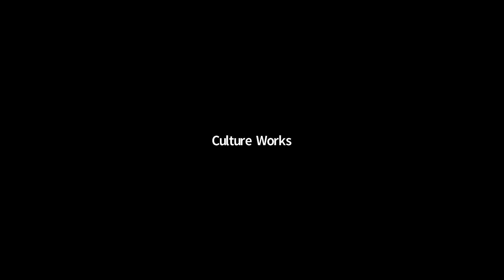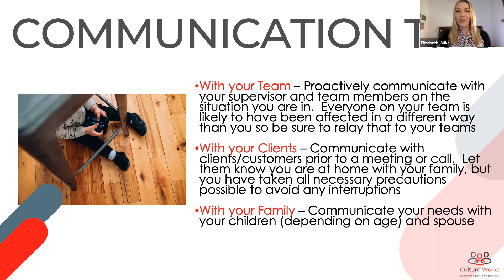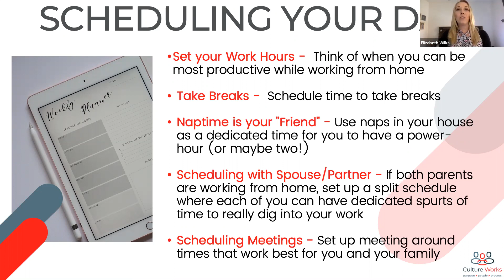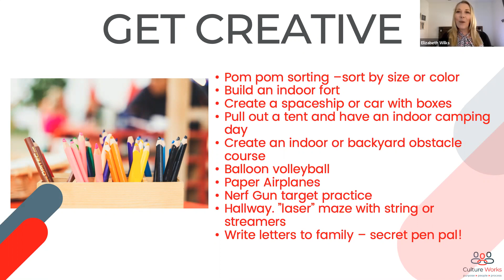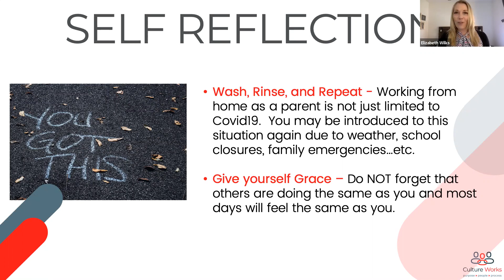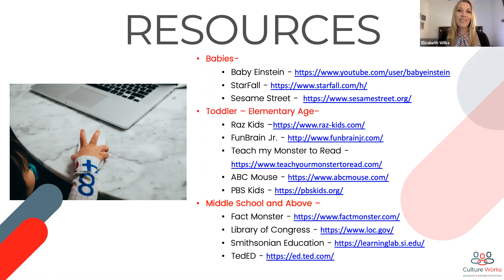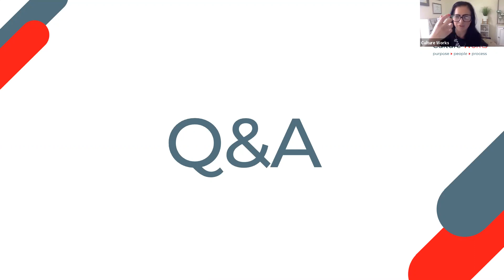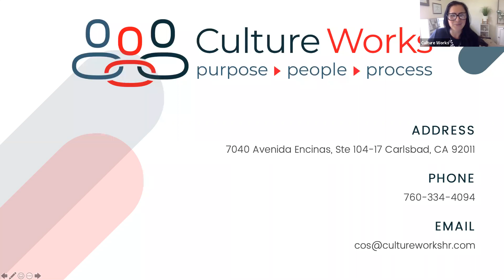Working From Home with Kids - Coronavirus Spotlight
💻 Even if you are someone that has been working from home for years, times have changed dramatically since COVID-19 began! If you have children, you are now attempting to be the 5-star employee, teacher, parent, chef and everything else in between! The reality of it being 5-star all at the same time is simply impossible. ⁣

🔑 Communication is key! Whether you're working from home or in the office it is essential that you communicate with those that are on your team. What are you struggling with? What do you need help with? Ensure that you have open dialogue with your supervisor and explain your situation while working at home with kids so they know where you need support!

💬 If you have kids, the same will apply when speaking with clients and customers and also with your children. We all have real lives behind the scenes! 📞 Communicate needs if you have a partner that is quarantined with you and work as a team!⁣

👀 Sitting at your computer can really cause a lot of strain and tension. Be sure to schedule and take frequent breaks during the day to help relieve any eye and body strains and to allow you time to reconnect and check in with friends, family, and loved ones!⁣

🚶🏽‍♀🚶🏼🥾 If you have kids, get outside and take a family walk around the block and engage with the kiddos on what they see… make a game of eye spy on the walk! Or, you could take a few minutes to read with your little one during the day. You may not have that much time but ensuring the time you have with them is purposeful is key! If you have kids, communicate with your children (depending on age) when you will be on a call or meeting and you will need them to "help" you by being peaceful and quiet. You could even post a sign for older children to see!⁣